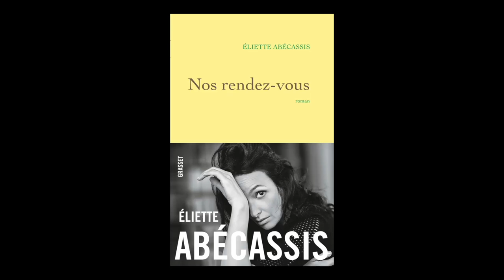Eliette Abecassis - Nos rendez-vous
Eliette Abecassis, femme de lettres, réalisatrice et scénariste française vous présente son dernier livre "Nos rendez-vous", publié aux éditions Grasset. Entretien avec Sophie Jaussi. Rentrée littéraire janvier 2020.